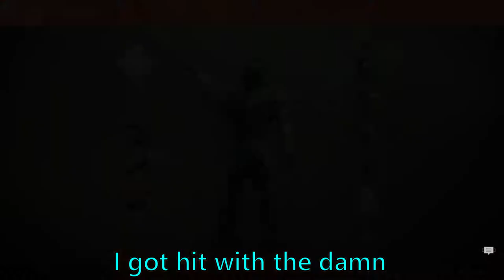GRINDING | Destiny 2 Funny Moments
So we have offically entered the grind phace of Destiny 2!

SmuleHoffical.